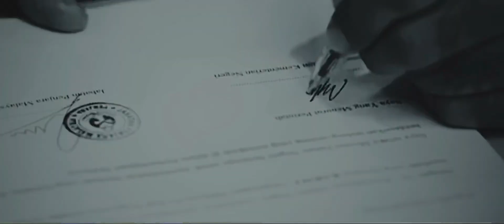Trailer of WIISE GUYS | Written and Directed by Karthik Raja | Thanjavur medical college’20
Trailer of WIISE GUYS out now.!

Starring : Ansari , Ash , Rajeshkumar , Hrithick Roshan ,Vellaisamy, Vignesh , Jaggi.

Writer Director - Karthik Raja

Produced by - Mr.A.Palani